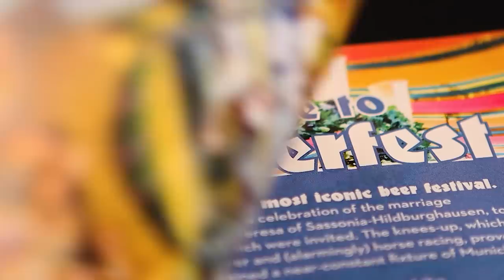David Brailsford: United's NEW Performance Director? 🏋️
Fancy some FREE beers this Christmas? There’s no better way to enjoy all the football action over the festive period than with a FREE case of exclusive beers from Beer52!

and cover just £5.95 postage to receive your free case of 8 incredible beers now!

Sir Dave Brailsford, one of the masterminds behind British Cycling, Team Sky and Ineos' cycling success over the past 15 years, looks like he'll soon be calling Old Trafford home, reports from the football world suggesting Sir Jim Ratcliffe wants Dave on a three-person football committee to help spring-board Manchester United back to historical success...

🎬 Manchester United Documentaries & Vlogs: Deep dives and behind-the-scenes insights into your favorite team.